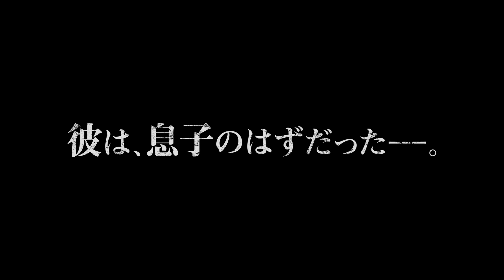ストレイ 悲しみの化身 公式予告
未体験ゾーンの映画たち2020、インターフィルム配給6作品のトリを飾る、ロシア発の衝撃のホラー『ストレイ 悲しみの化身』は、2020年２月７日（金）よりヒューマントラストシネマ渋谷にて公開決定！！最愛の息子を失くした夫婦が、悲しみから立ち直ろうと、孤児院から一人の男の子を養子に迎え入れる。奇妙なことに、その子は息子にどんどん似てきて、母親は息子の生まれ変わりと信じ愛情を注ぐが、やがて幸せが恐怖へと変わっていく・・・。夫婦の心の隙間に入り込んでいく“彼”の存在。はたして、この子の正体とは？徐々に心に増幅していく恐怖、そして、明かされていく衝撃の事実―。観る者の感情にもだんだん突き刺さっていくエモーショナルな恐怖。とにかく子供が怖すぎる！『オーメン』『ザ・チャイルド』『光る眼』『エスター』・・・子供が恐すぎる数々の名作ホラーの新たなる傑作をご覧ください！！